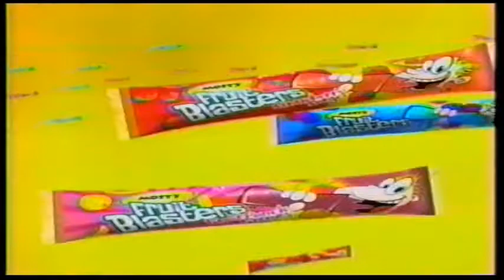2000s Commercials (2002)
Commercials on FOX (September 14, 2002)

"Kirby: Right Back At Ya!" Commercial Bumper
Super Mario Sunshine
Tech Deck Dudes
Push Pop
Go-Gurt
Micro Pets
Fruit Blasters
Fox 5 News
Fighting Foodons
Ultraman Tiga